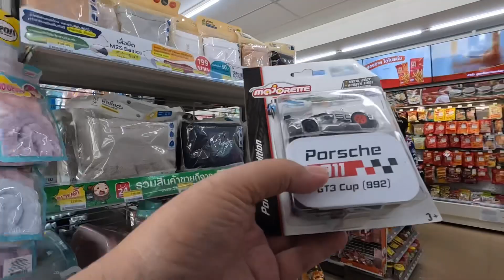ล่ารถเหล็กมาจอเร็ตต์ของใหม่เดือนพฤษภาคม2566|C2Kun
ออกล่า รถเหล็กชุดใหม่ที่เซเว่น ได้คันเด็ดมาสะสม